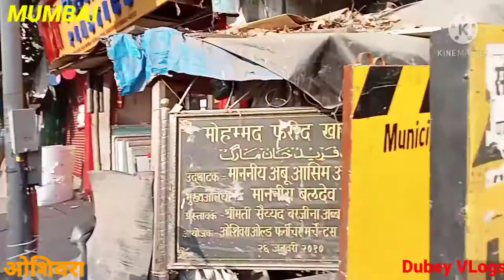OSHIWARA BRIDGE ,JOGESHWARI.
Hi Guys,
This is my New video. Hope you guys enjoying And i am trying to best. If you like this type of Video.
In This Video I Shown Oshiwara Bridge,Jogeshwari.